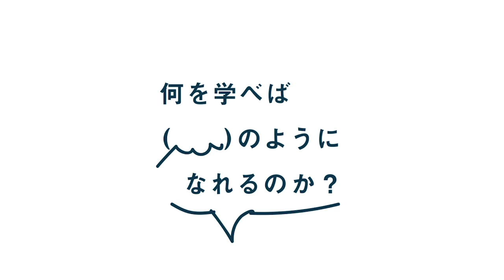【Schoo】 -何を学べばハヤカワ五味さんのようになれるのか-｜ハヤカワ五味先生（株式会社ウツワ 代表取締役）ダイジェスト版【なにまな?】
▼「何を学べばハヤカワ五味さんのようになれるのか」Fullバージョンの動画はこちら↓

▼授業詳細
【授業概要】
『なにまな』では、学び続けることで自分らしい生き方を切り開く20人に、 Schooアナウンサー中田有香と受講生が直接インタビューをする30分です。
主体的に学ぶことの大切さ、 経験を元にした学ぶべきこと、 学びが明るい未来をつくりだすことを学びましょう。

【講師名】
ハヤカワ五味先生（株式会社ウツワ 代表取締役）

中田 有香（スクー 編成戦略室）

■中小企業庁が提供する学習サービス「ビジログ」

なにまなをご覧いただき、さらに深い学習をしたい方は、ビジログで社会人基礎力や専門知識を身につけていきましょう。

中小企業で働く方々が、将来、社内の中核的な人材に成長できるよう育成するため、社会人基礎力や「人手不足解消術」「生産性向上術」を始めとした専門知識などのカリキュラムを、いつでも、どこでも学ぶことができ、かつ学習履歴や成果を可視化できる人材育成のプラットフォームです。

※「なにまな」は中小企業庁とのタイアップ番組です

◆授業が"読める"Schooのテキストメディア「PENCIL」